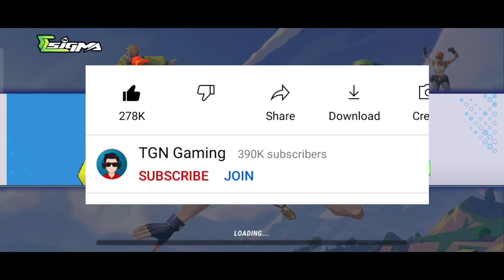Sigma Game Maintenance Problem | Sigma game not open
sigma game maintenance is closed problem,why sigma game not opening today
sigma game not login today
sigma game open kaise kare
sigma game maintenance